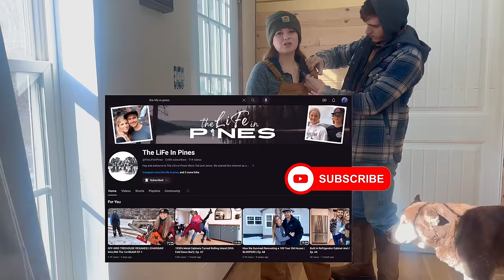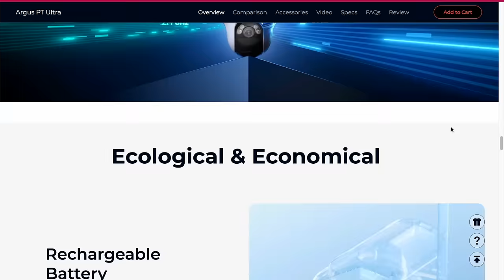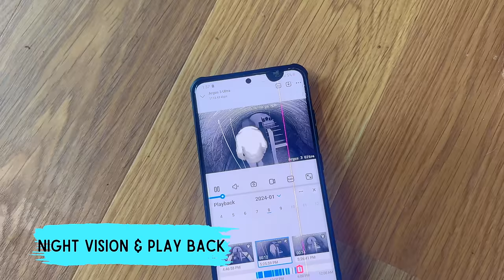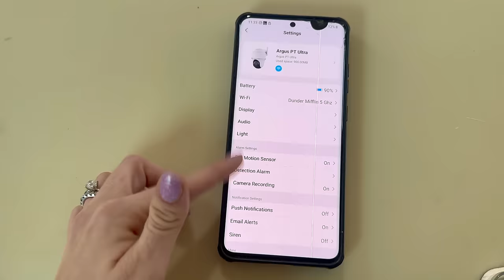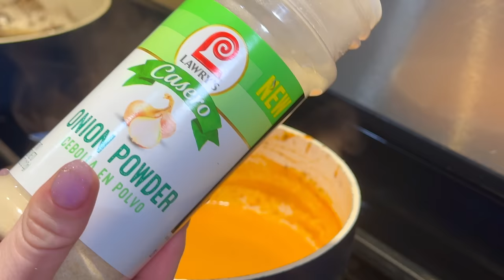Homestead WINTER STORM Prep | Couple Building CONTAINER House | SNOW FINALLY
Every ounce of support helps so much, so by just doing these three things you are contributing a ton to our build.

AMAZON STORE FRONT: Shop OUR Solar/Water/Home Set Ups
Our Amazon Wish List